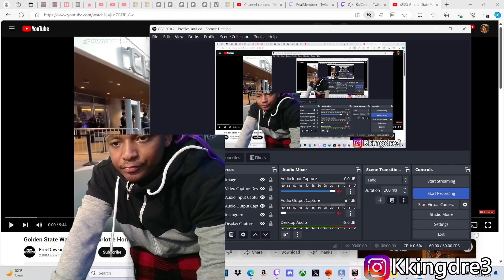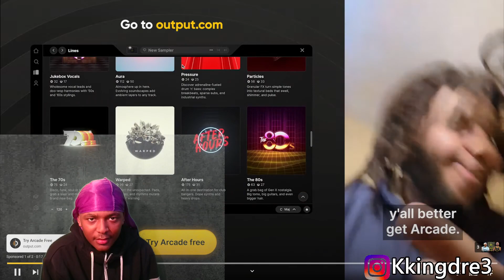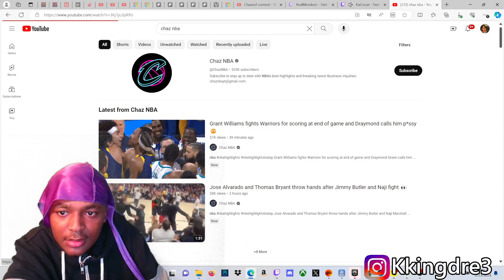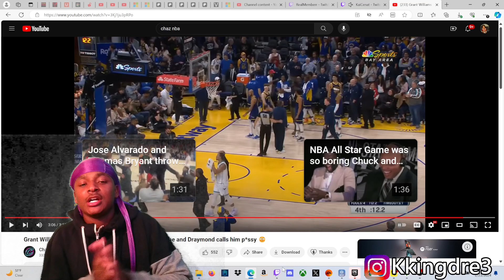HoodieDre0 Reacts To Golden State Warriors vs Charlotte Hornets Full Game Highlights | Feb 22, 2024